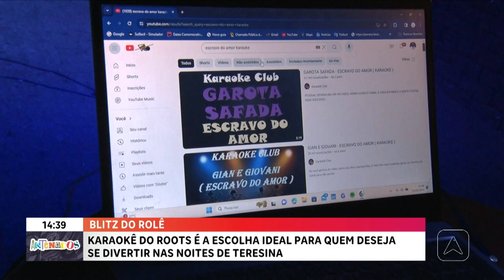Blitz do Rolê: karaokê do Roots